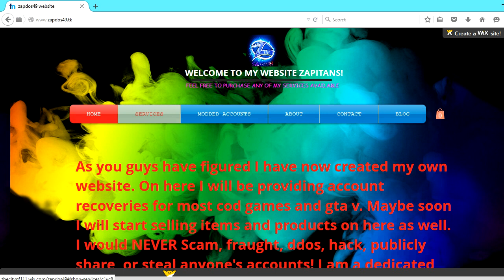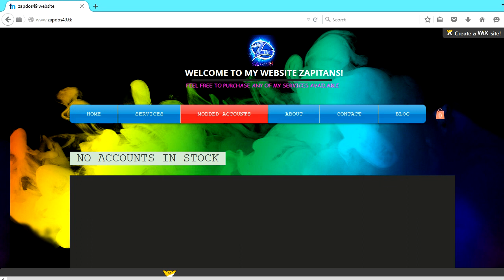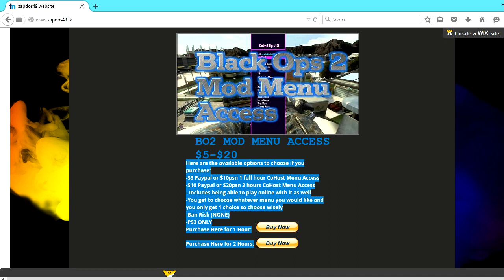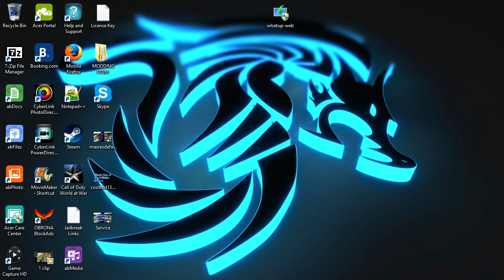Update On My Website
Read Below...

## Activision ## Treyarch ## Infinity Ward ## Rockstar Games ##